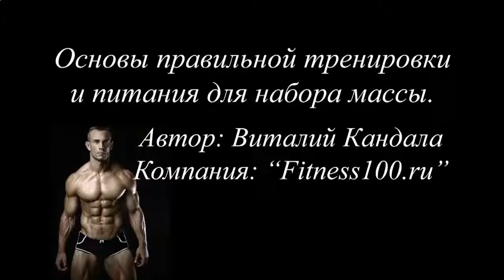КАК БЫСТРО И ПРАВИЛЬНО НАКАЧАТЬ ПРЕСС ABS WORKOUT